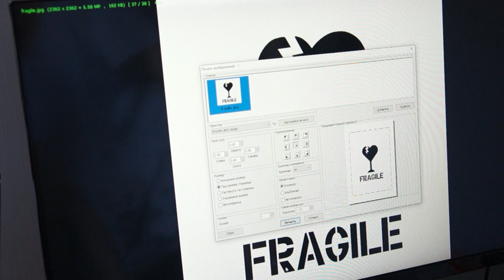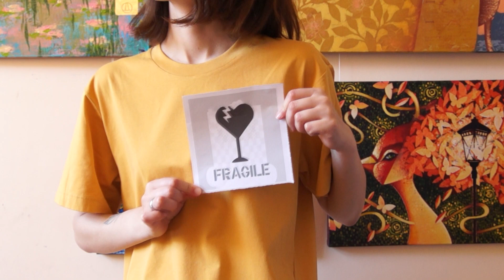Хрупкое || печать на одежде через трафарет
Мой магазин

Вам понадобиться
Бумага Lomond А4 Self-Adhesive Universal Paper 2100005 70 г/м² 50 лист., белый

Нож макетный (скальпель)

Краска акриловая для ткани

Принтер

Утюг